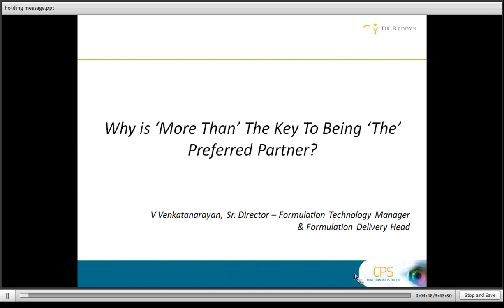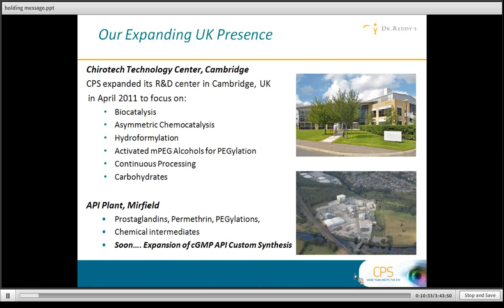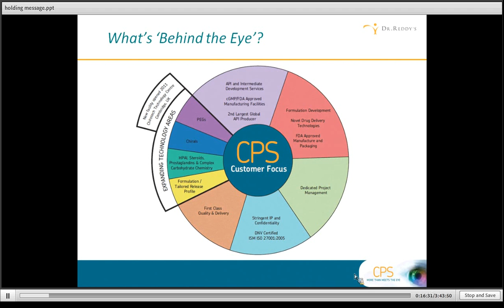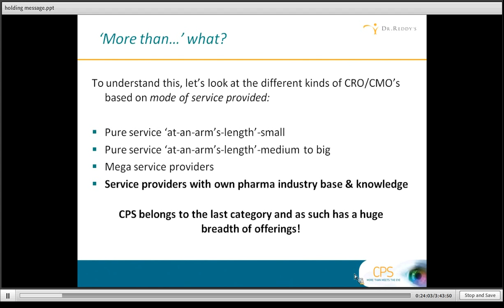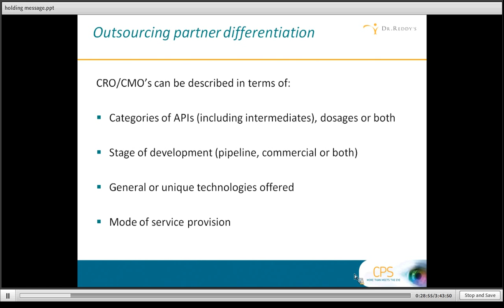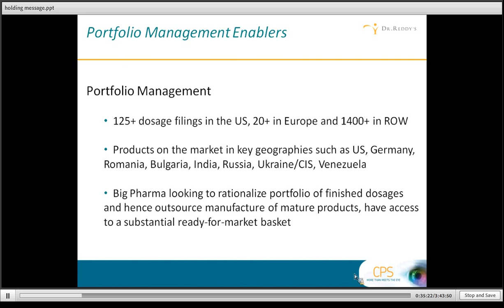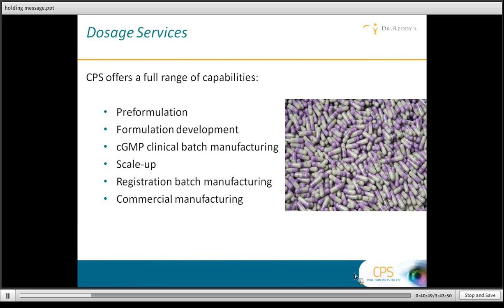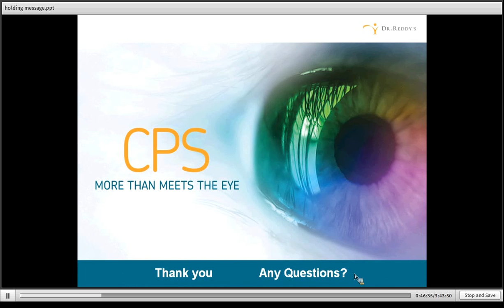Why is 'More than' the key to being the preferred partner?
Video from the 'Outsourcing Strategies in Biotech/Pharmaceuticals' Symposium, 23 November 2011, Clare College, Cambridge, UK